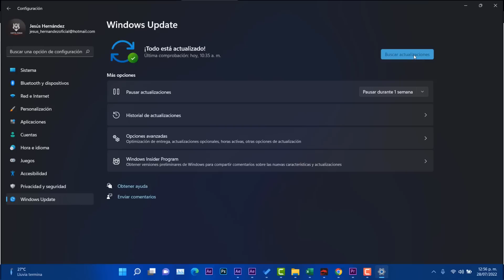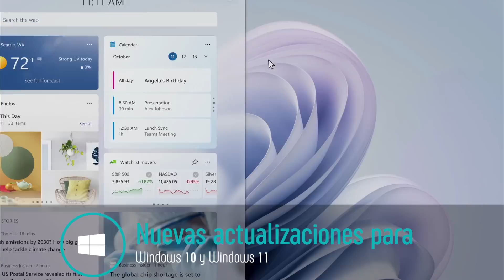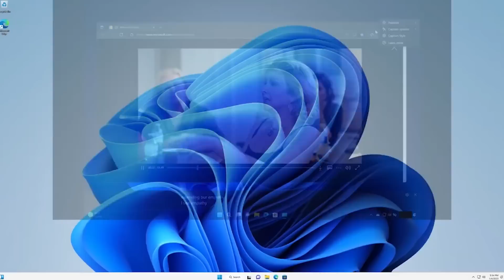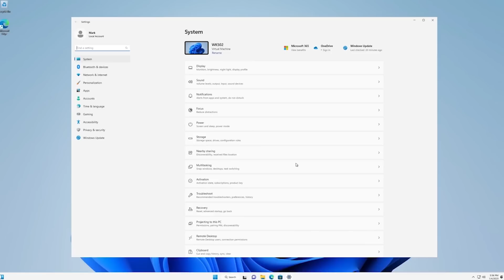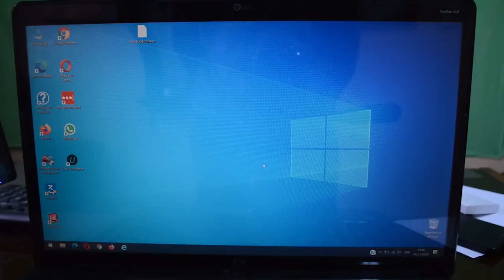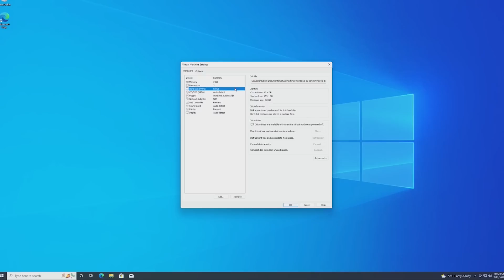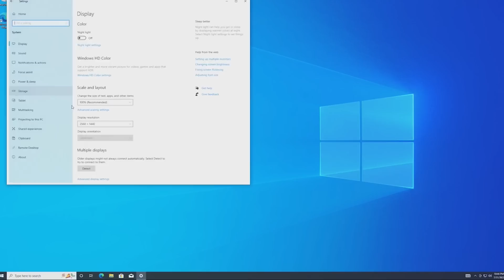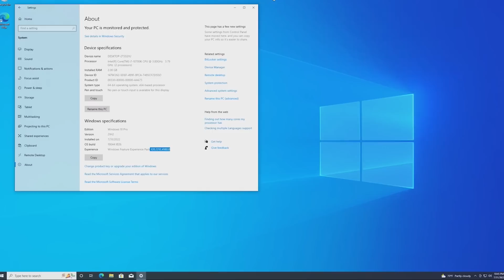LIBERAN⚡ Windows 11 2023 UPDATE con MEJORAS / PRIMERA ACTUALIZACIÓN del AÑO!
✅Se han publicado nuevas actualizaciones acumulativas para Windows 11 y con ello debes de conocer todas las novedades de estas updates.